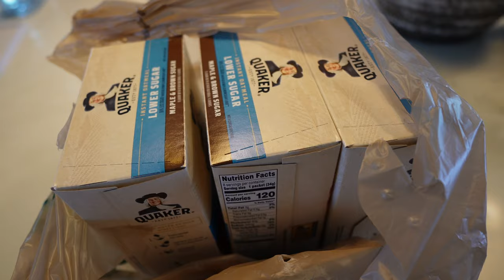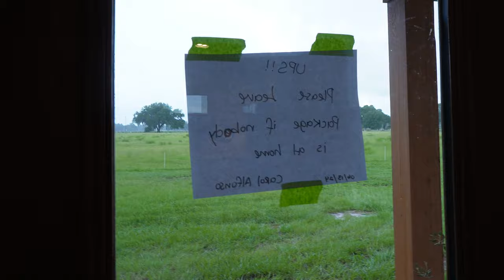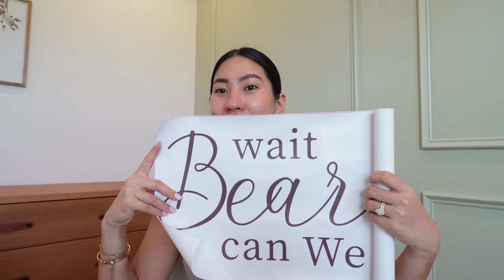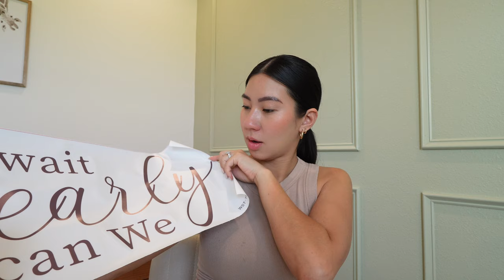Comprando Pañales Por $2 + Me Lo Advirtieron, Ya Nada Sera Igual + Traje Para Cuando Nazca El Bebe